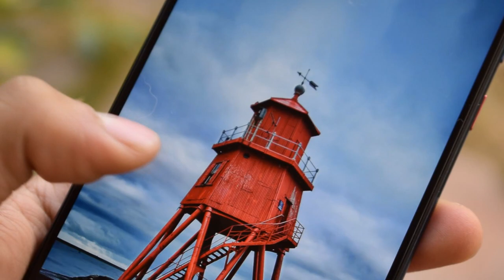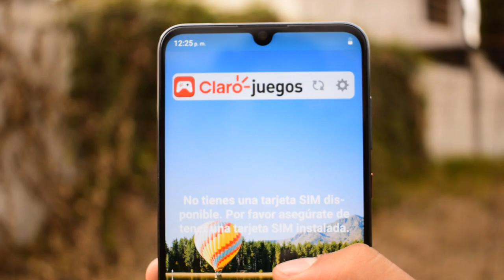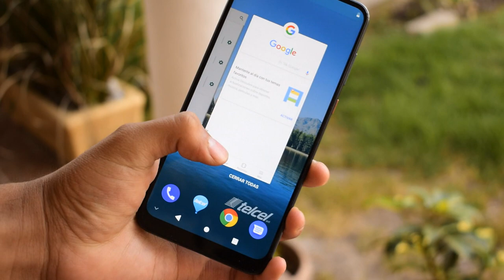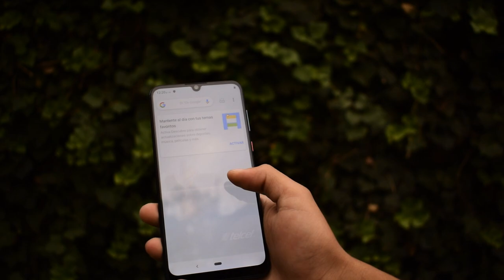ZTE Blade V10 México Unboxing / Selfies de 32 Mpx